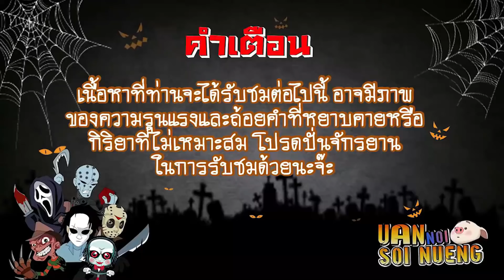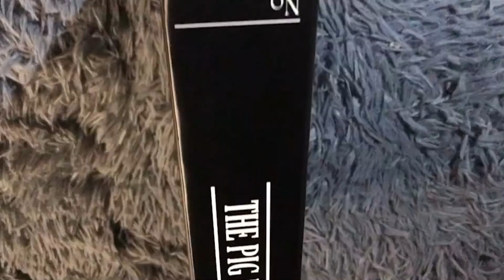สปอยล์หนัง เล่าหนัง วันๆของพวกผม... ก็ "ระยำ" แบบนี้แหละ | Super Dark Times (2017)